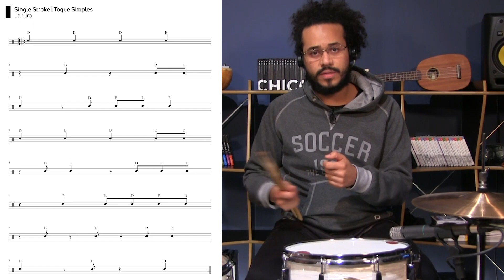COMO FAZER O SINGLE STROKE NA BATERIA? (Aula para Iniciantes)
No vídeo de hoje, o professor Lucas Uth ensinou o primeiro rudimento de bateria, O SINGLE STROKE.

Lembrando, esse vídeo faz parte do curso "Rudimentos: Single e Double Stroke" disponível

QUER ESTUDAR MÚSICA DE VERDADE NA MELHOR ESCOLA DE MÚSICA ONLINE DO BRASIL?
Conheça a e comece agora mesmo os seus estudos!

Aulas de teclado, piano, canto, violão, guitarra, baixo, bateria, percussão, ukulele, cavaquinho, saxofone, violino e muito mais!